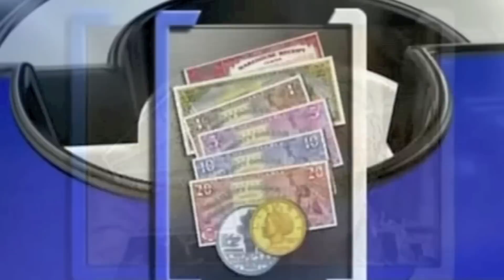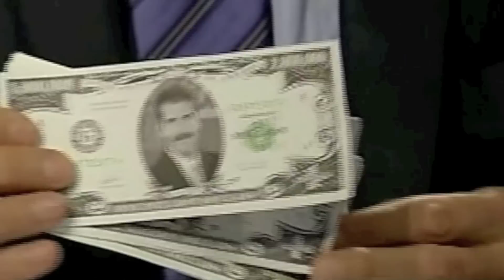John Stossel - Defending The Undefendable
Reason's Nick Gillespie and CATO's David Boaz join John to explain why ticket scalping, price gouging, insider trading and more may not be so bad after all.